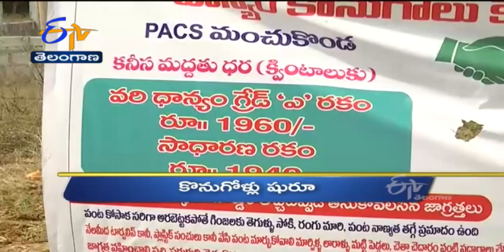5 PM | Ghantaravam | News Headlines | 14th April 2022 | ETV Telangana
5 PM | Ghantaravam | News Headlines | 14th April 2022 | ETV Telangana